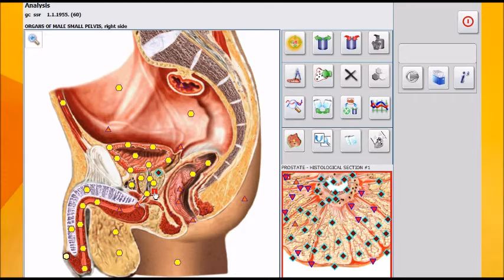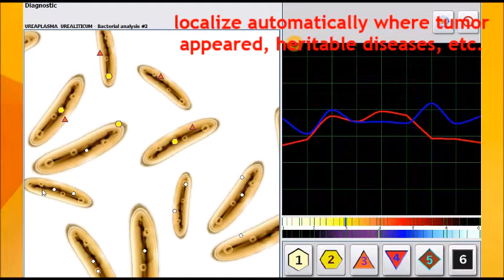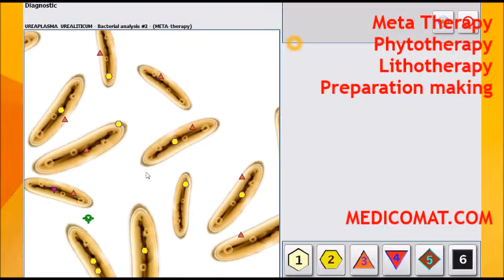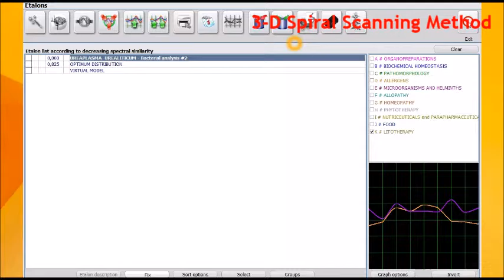Treatment Bacterial Infection Medicomat Bacterial Diagnosis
MEDICOMAT.COM Treatment  Bacterial Infection with the Medicomat 4025 Hunter Bioresonance NLS Health Scan and Treatment Computer System

bacterial treatment - 3-D Spiral Scanning Method

bacterial treatment - Automatically Detect Root Cause

- Automatically Detect Root Cause
- 1432 Organs and Tissues
- 4012 Preparations and Processes
- Bacteria Research and Therapy

- Meta Therapy
- Stone Therapy (Lithotherapy)
- Phytotherapy
- Acupuncture Therapy
- Preparation making

MEDICOMAT.COM